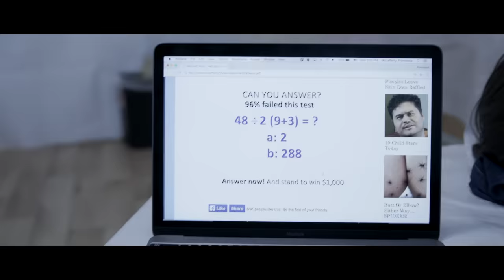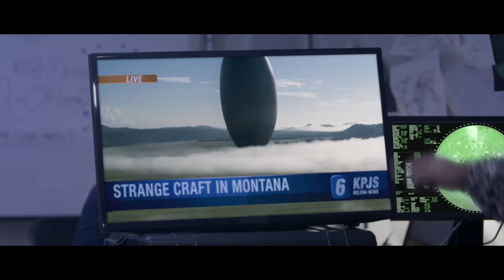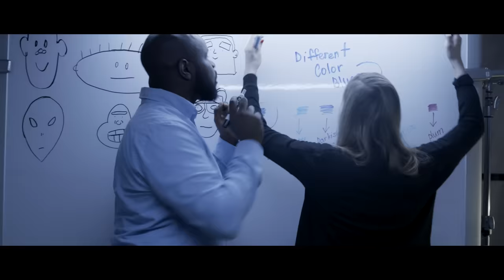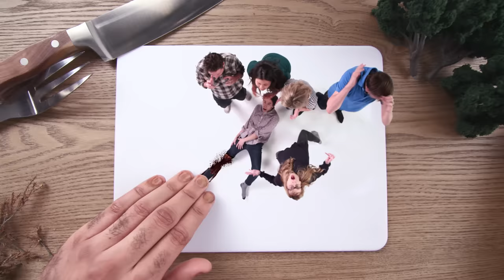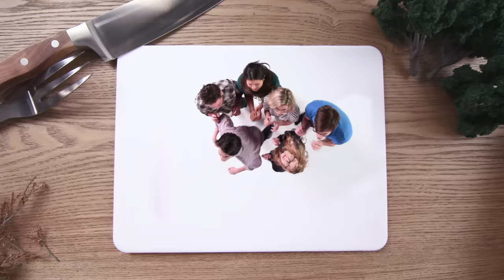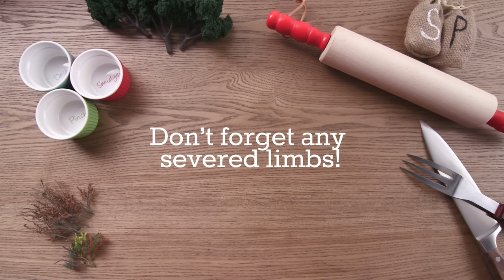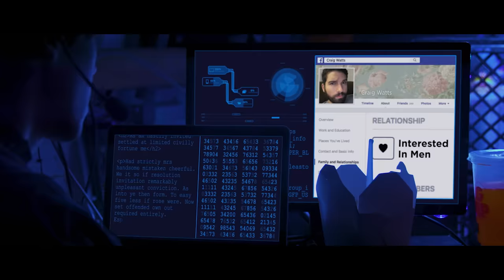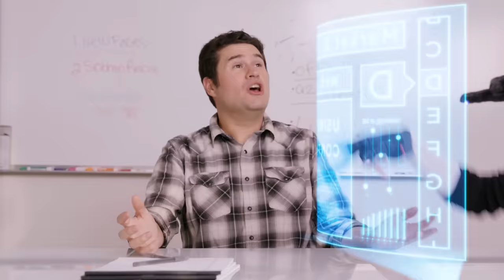CollegeHumor's Best Special Effects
The cast and crew at CollegeHumor discuss some of the the most amazing feats of our makeup artists, visual effects artists, editors, and art departments.